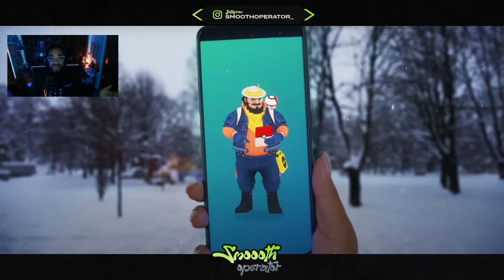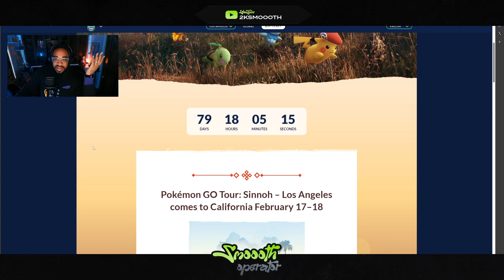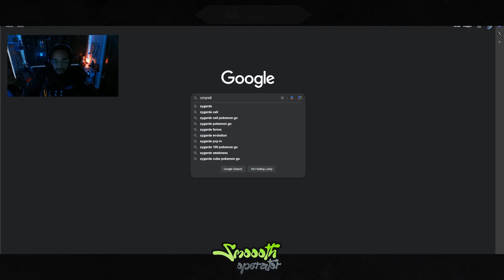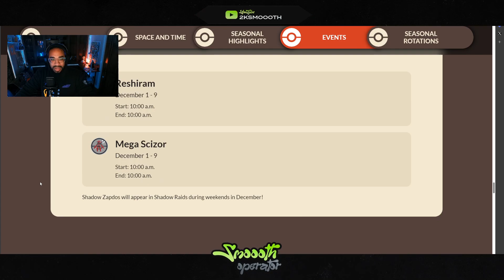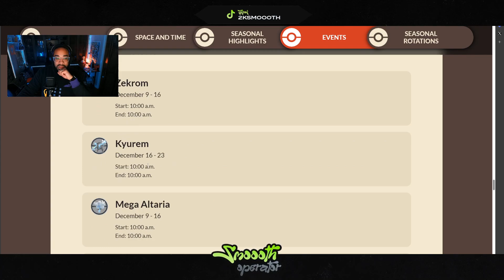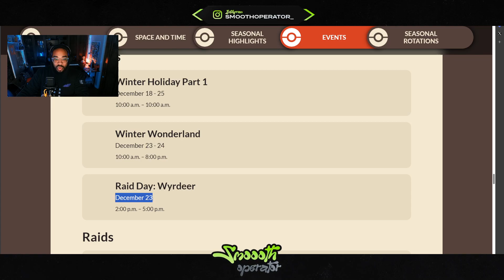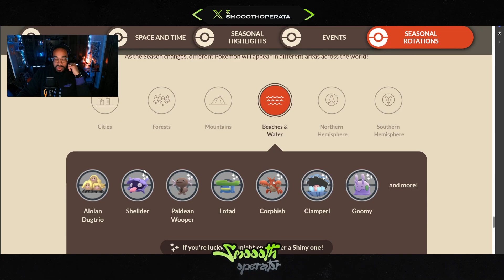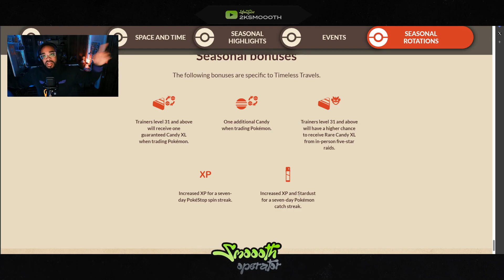POKEMON GO TIMELESS TRAVLES SEASON with tips, tricks, and news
PokemonGo's new Timeless Travels season is almost here, let's go over all of the new Pokemon coming in from the Hisui region from Pokemon Legends Arceus

Tiktok.com/@tripleosmoooth